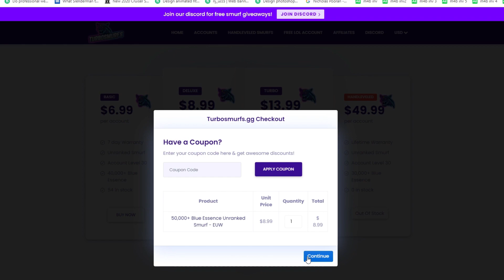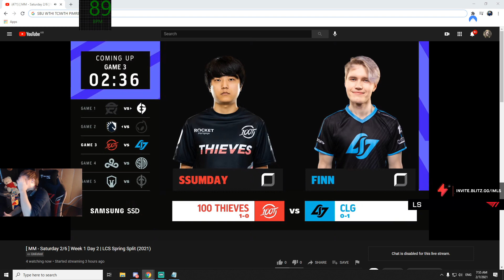RATIRL AFTER LOSE WENT GIGA L9 MODE | SELFMADE ABOUT FNC VS G2 | NEMESIS SAD MOMENT:(